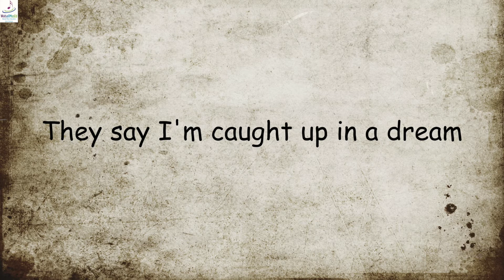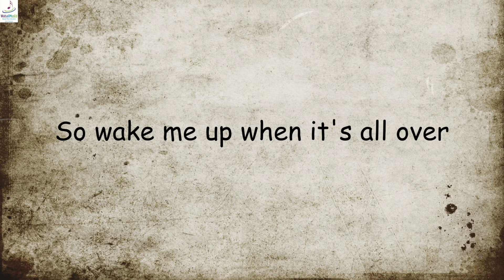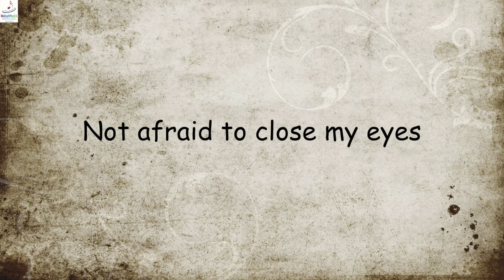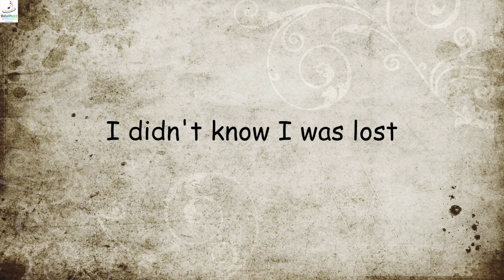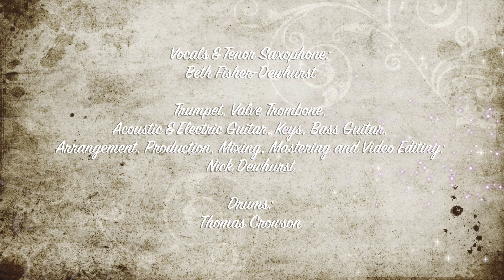Wake Me Up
Guide Backing Track for Wake Me Up for Walsall Music Hub's SummerFest '22.